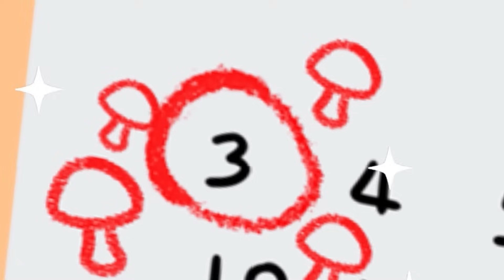Bingo Song Baby songs Learn vehicle names and color change pool play - Nursery Rhymes & Kids Songs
welcome to the world of dinosaurs and super cars, here will be stories about dinosaurs, car, truck, excavator, tractor, fire truck, ambulance, dinosaurs three horns, tyrannosaurs, airplanes, police cars...

Watch new car cartoons assemble new working machines, street vehicles , construction vehicles, toy trucks & toy cars with Leo the toy truck and his friends.